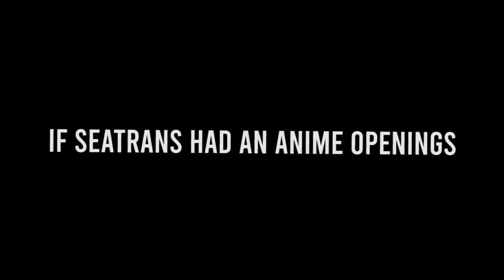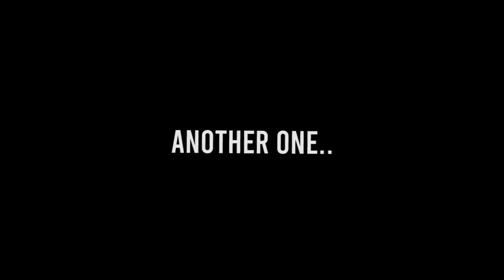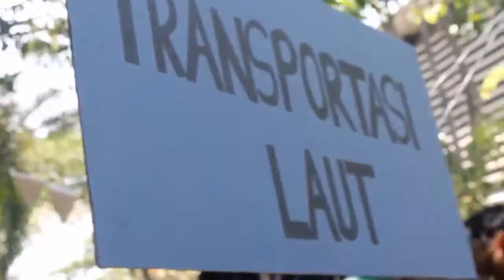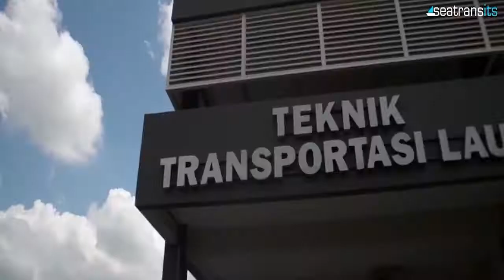[SEACOCO 2021 If Seatrans had an Anime Openings Seacoco2021 Two Piece]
If Seatrans had an Anime Openings

oa line : @tjw4215k